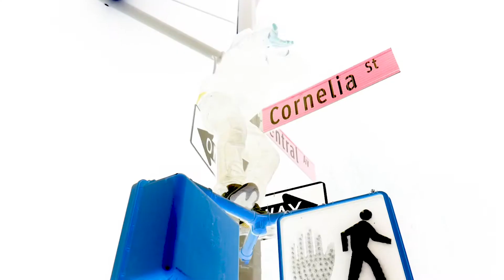Jay Banga x 2016 Flow pt 2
Shot by Bliggity Visions